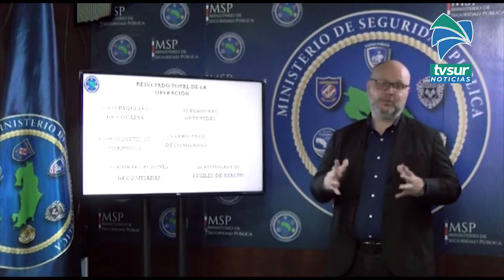Desarticulan organización que utilizaba la zona sur para ingresar droga al país